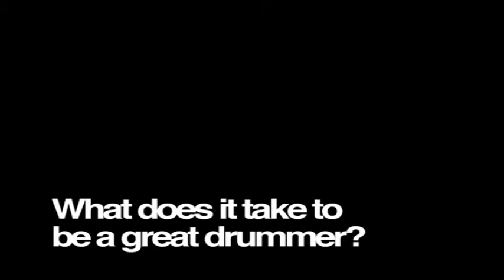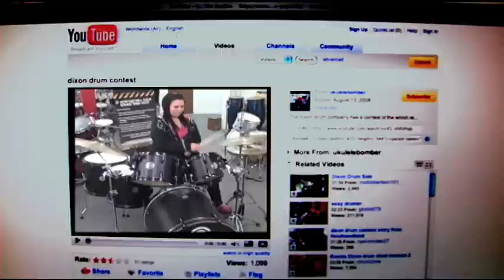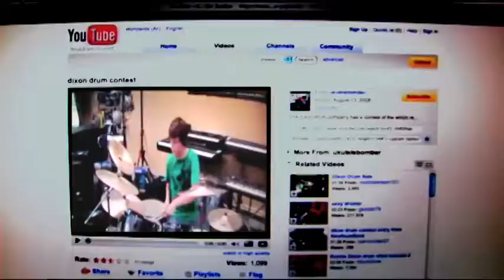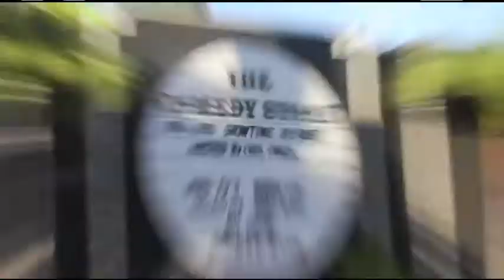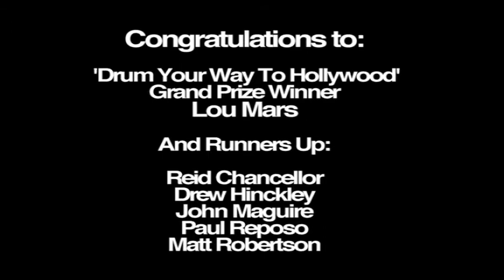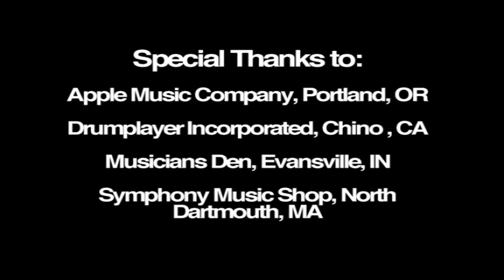Dixon Drum Your Way to Hollywood featuring Lou Mars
Full Episode) Many auditioned, one was chosen to fly to LA and win a free drum kit from Dixon Drums. Featuring the 'Lou Mars' open jam session and interview at Westlake Studios in Hollywood CA! Telecast aired November 1st 2008 thru January 2009 A&R Comcast On Demand. The show was re-edited in 2010 to become the documentary titled "How To Be A Great Drummer."